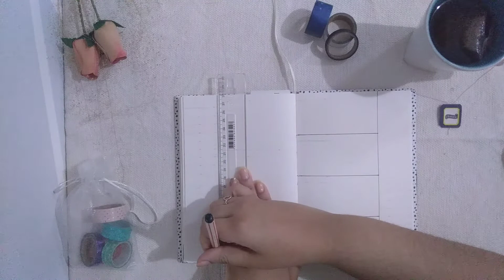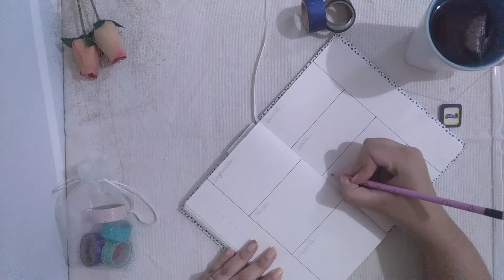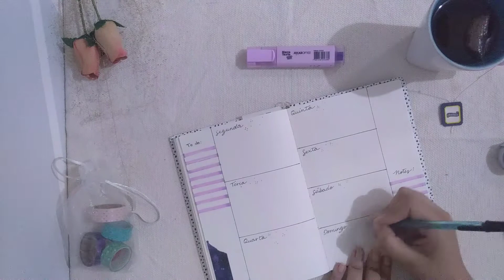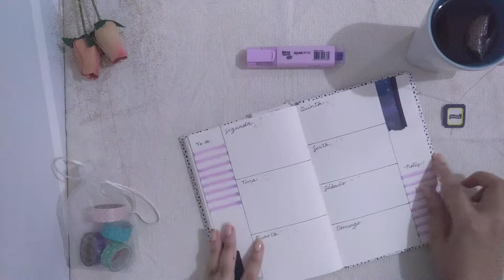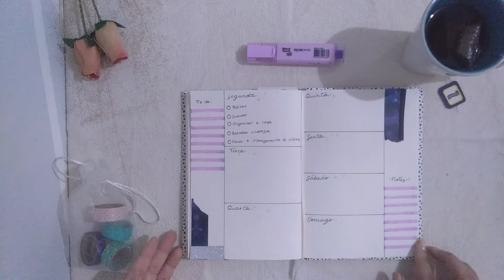VAMOS NOS PLANEJAR | BULLET JOURNAL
Planejamento semanal no bullet journal simples, fácil e personalizável.